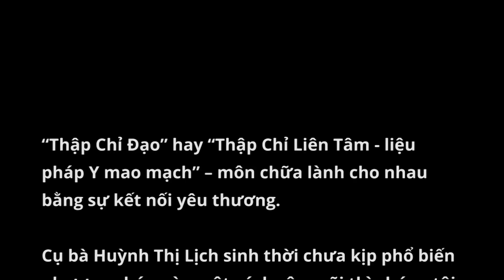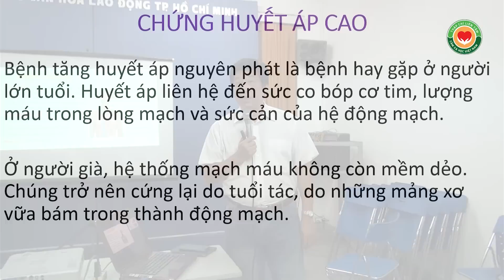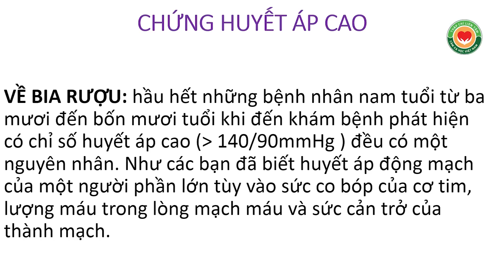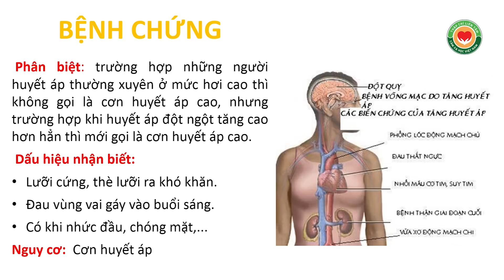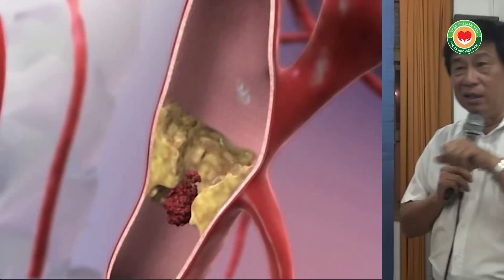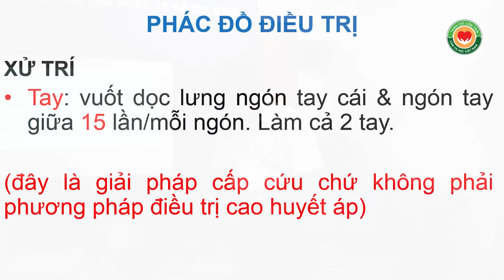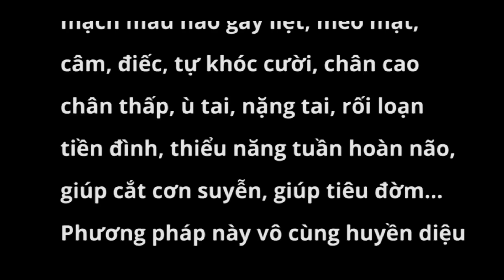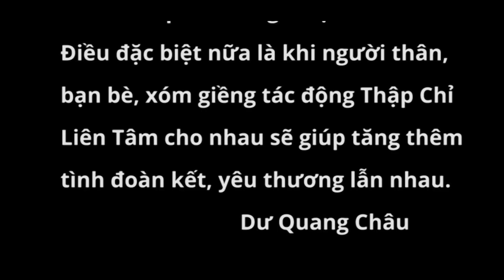Điều chỉnh Hạ huyết áp - Bài giảng THẬP CHỈ ĐẠO TCLT - Giảng viên Dư Quang Châu